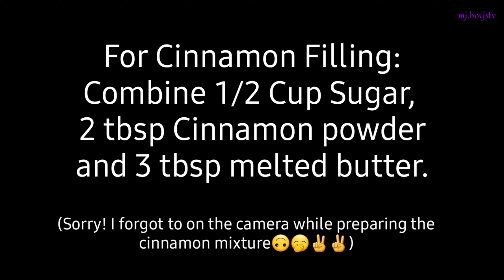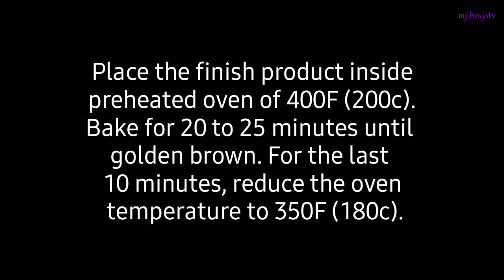Cinnamon Braided Bread/Cinnamon Roll/2in1 Bread Recipe Making at Home (Vid#120)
Try something new in your bread and make this  cinnamon braid bread. This braided bread is easy to make, soft and fluffy. It may look complicated but no, it's easy enough and fun. Plus a bonus home-style cinnamon rolls recipe that everybody will enjoy.

This recipe makes 2 Braid Cinnamon Bread and 24 pcs of Cinnamon Roll.